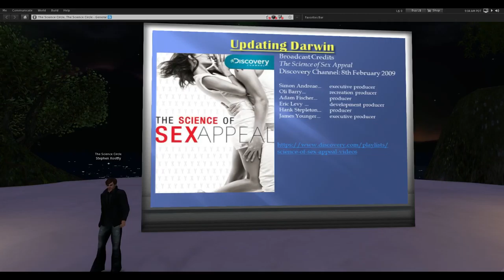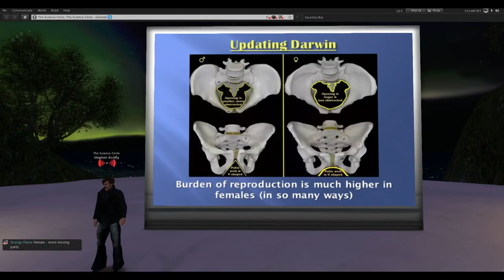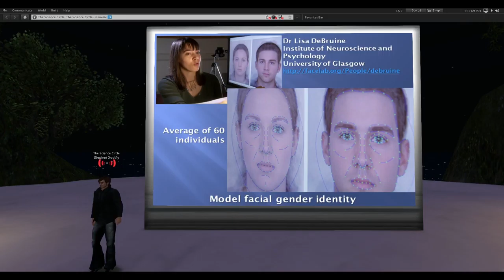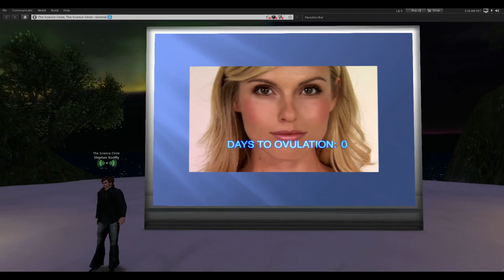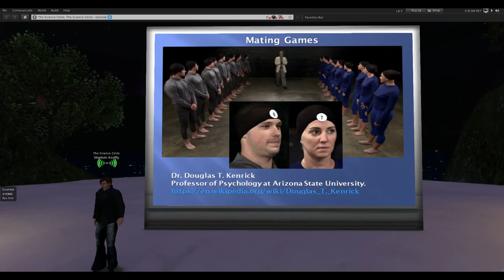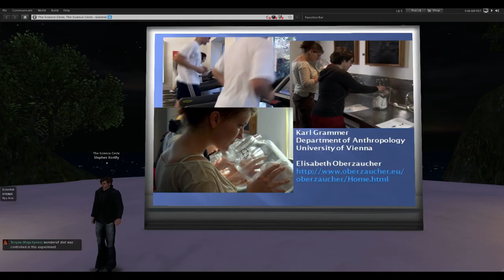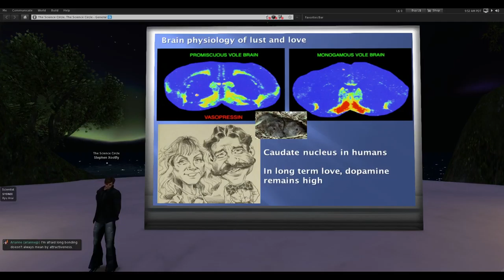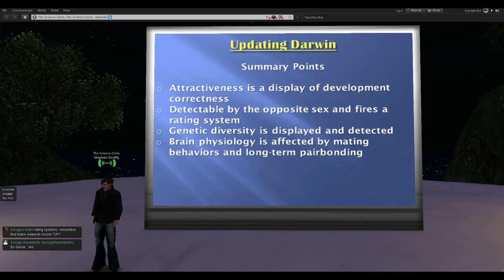Stephen L Gasior Updating Darwinian Evolution Part II The Role of Sexual Selection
Dr. Stephen L.  Gasior presents, Updating Darwinian Evolution Part II   The Role of Sexual Selection